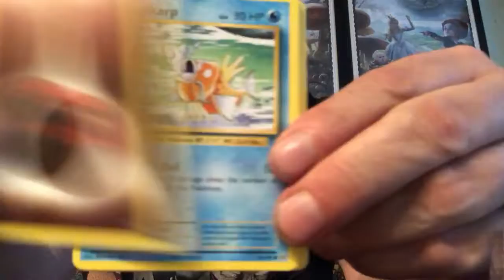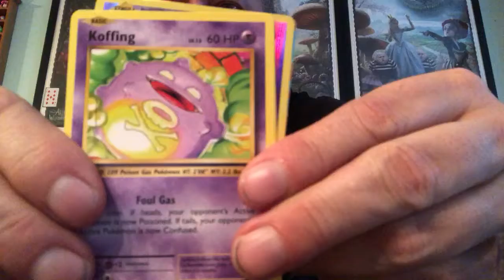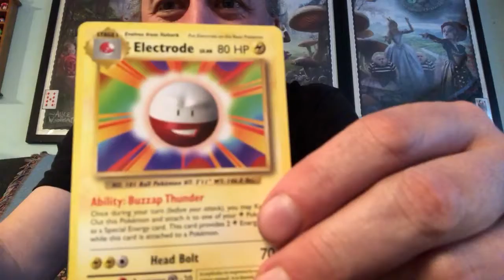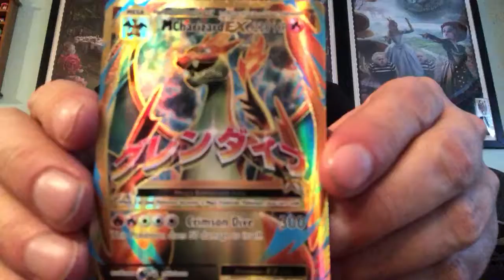Pokémon Venusaur Pin Evolution Packs!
Here is the “meat and potatoes” of the Venusaur Blister! Ironically what I pull does not have a pin in this series! Enjoy!